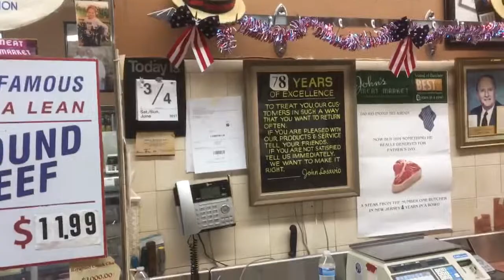John's Meat Market Tour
Vinnie Sr. guides a tour through John's Meat Market in Scotch Plains, NJ